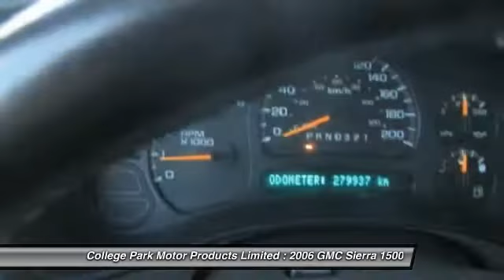2006 GMC Sierra 1500 Vermilion Alberta 7346B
2006 GMC Sierra 1500